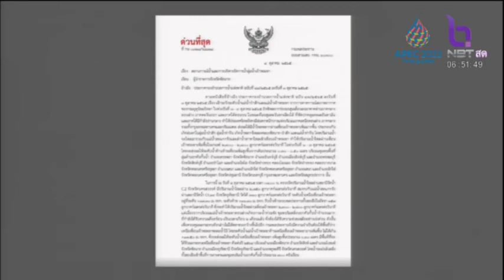เตือน ชัยนาท อุทัยฯ นครสวรรค์เตรืยมเจอน้ำเพิ่มสูงอีก 30 ซม. คุยถึงแก่น 6 ต.ค.65